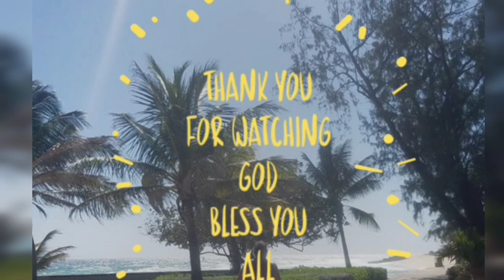Hot Nuts & Kiss Cake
Hot nuts and kiss cake my Treasures check my review these hot nuts was so amazing and so different and delicious  they are made by Holiday company in Trinidad & Tobago this is a amazing product. Coconut Kiss cake is a new product but Kiss cake is a old product that I used to eat when I was younger it is still a very delicious product. Kiss cake is also a product of Trinidad & Tobago another amazing delicious product.